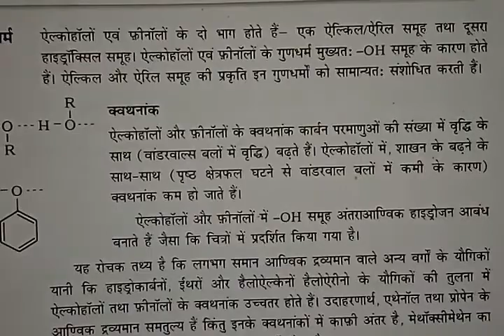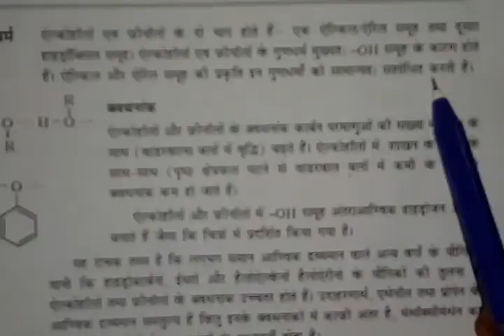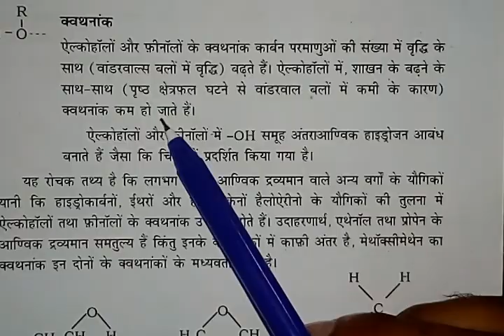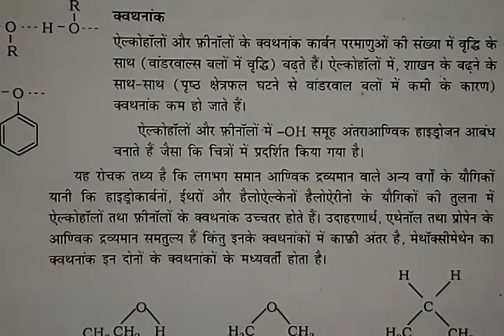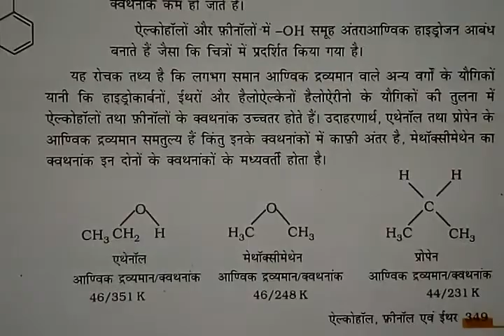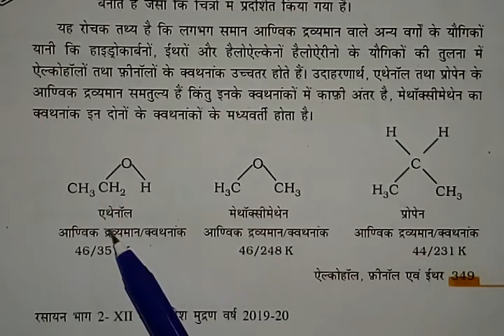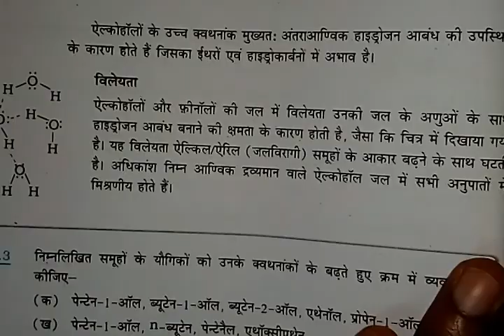फिनालों तथा ऐल्कोहलो का भौतिक गुण||Physical property of Phenol and Alcohol-Part-11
फिनालों तथा ऐल्कोहलो का भौतिक गुण||Physical property of Phenol and Alcohol